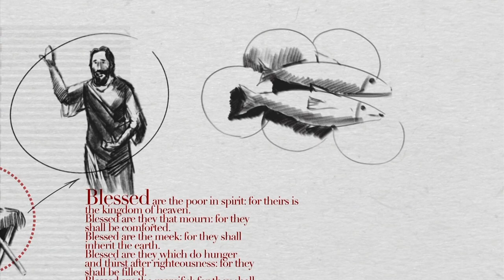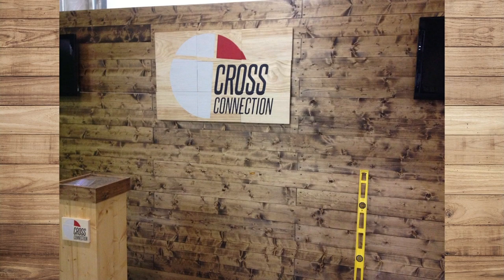The Beginning of the Good News - Episode 1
The season premiere of Cross Connection begins with an all-new gospel - The Gospel of Mark.